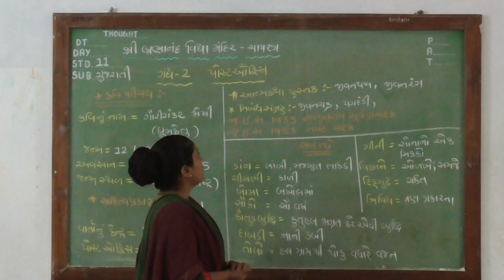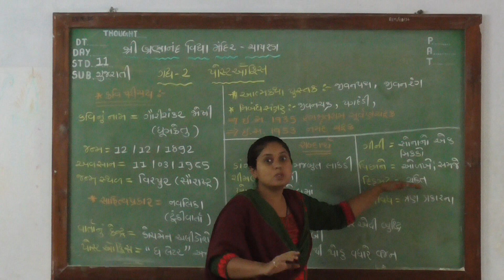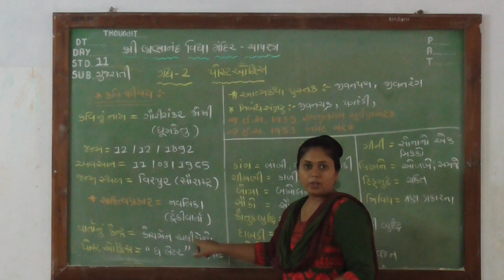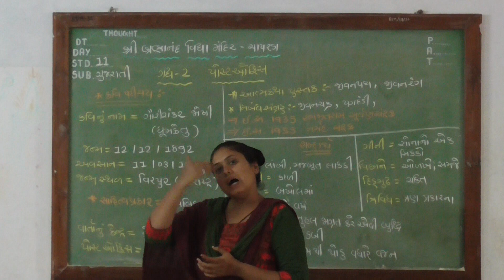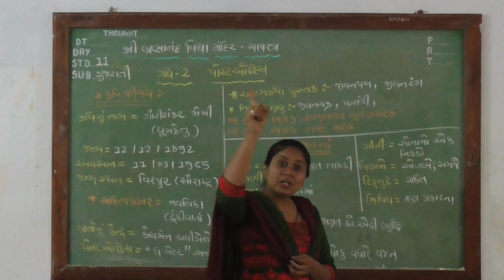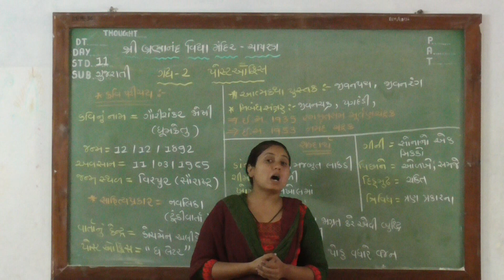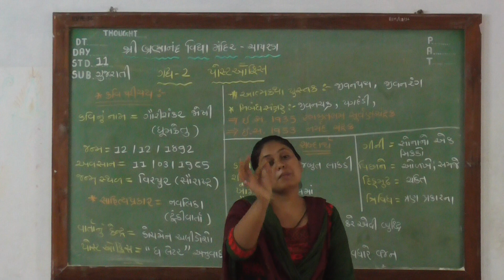શ્રી બ્રહ્માનંદ વિદ્યા મંદિર ઓનલાઈન એજ્યુકેશન ધો.૧૧ વિ.ગુજરાતી ગદ્ય-૨ પોસ્ટ ઓફીસ ભાગ-૧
શ્રી શીતલબેન ટાટમિયા